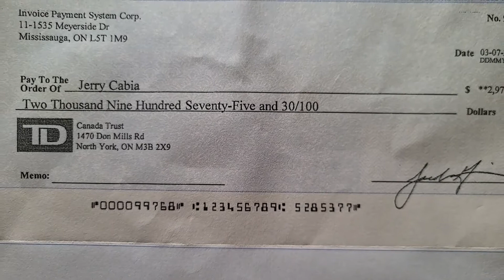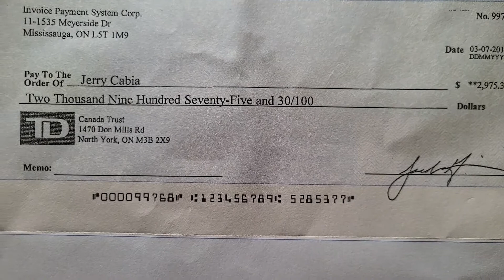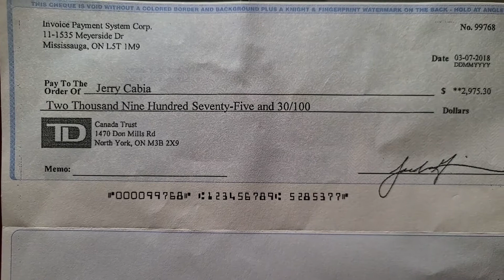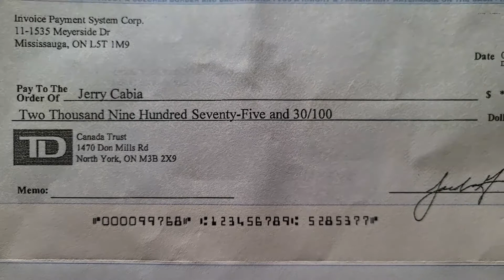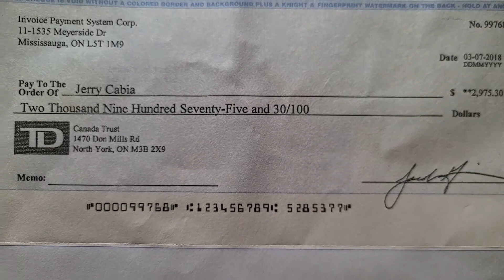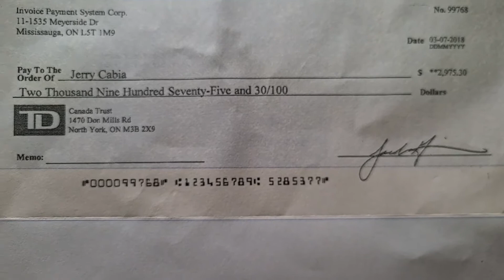My first scam experience here in Canada